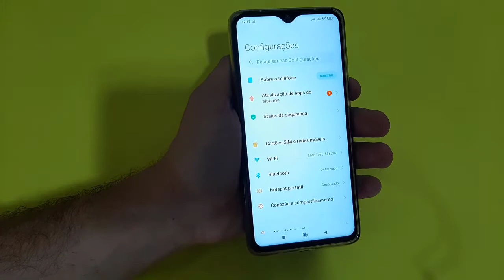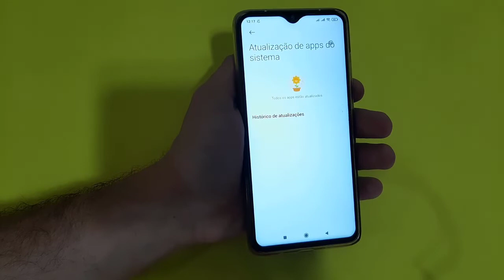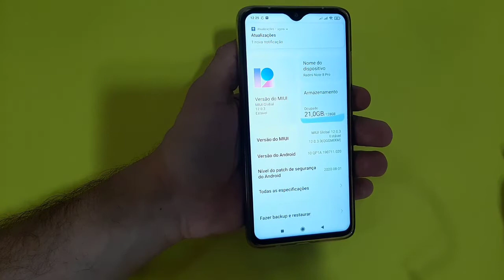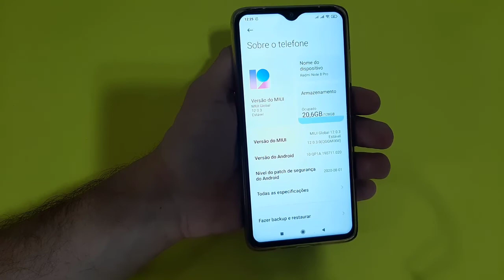Como Deixar A MIUI, Android e Aplicativos Nativos Atualizados no Celular Xiaomi Redmi Note 8 PRO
Veja nesse vídeo como deixar a MIUI, Android e Aplicativos Nativos atualizados no celular Xiaomi Redmi Note 8 PRO. Você pode usar o recurso nativo do Smartphone Xiaomi que procura as atualizações para os aplicativos nativos, já as atualizações da MIUI e Android quando ficam disponíveis, basta baixar e instalar de uma forma simples e rápida.